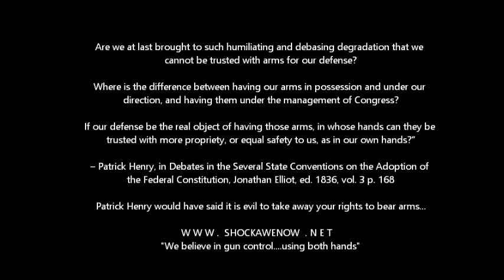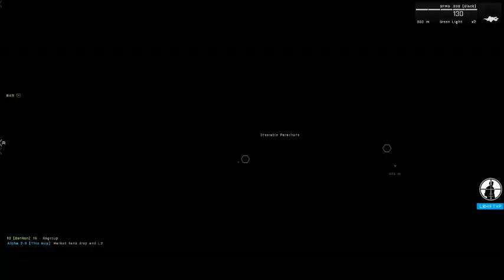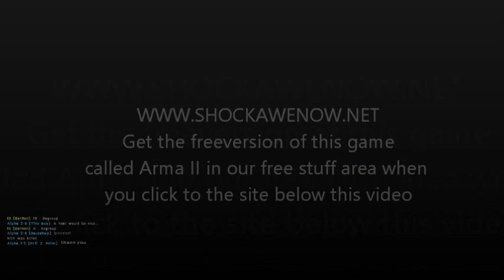Most realistic game ever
and also more free games in the freestuff area